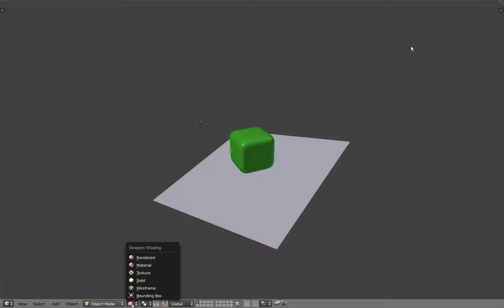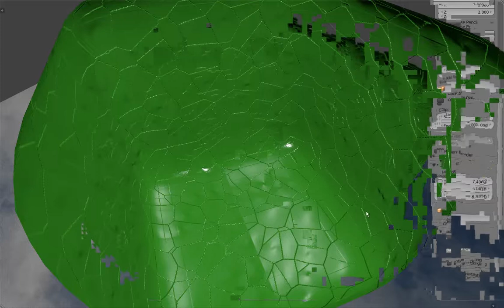GLSL vs multitexture shaders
I don't know why this is still getting views.